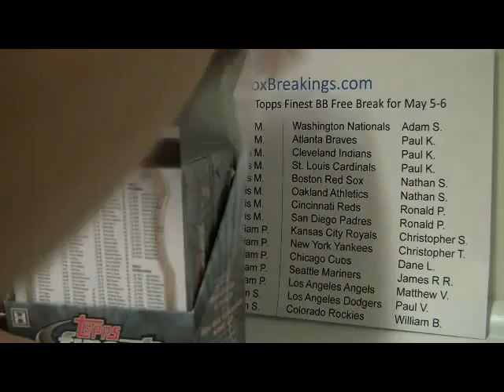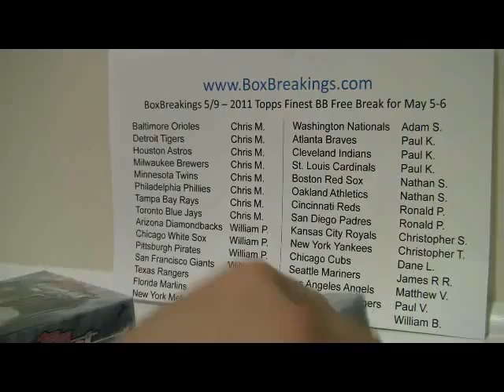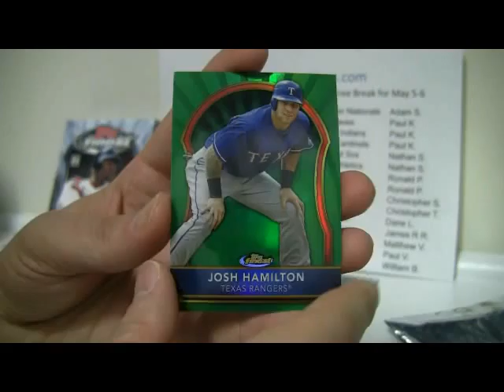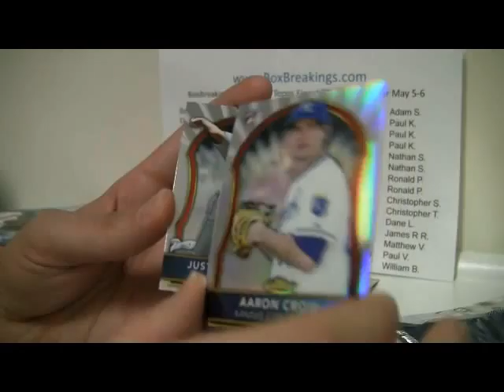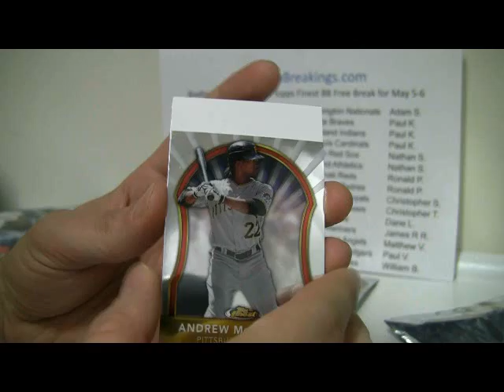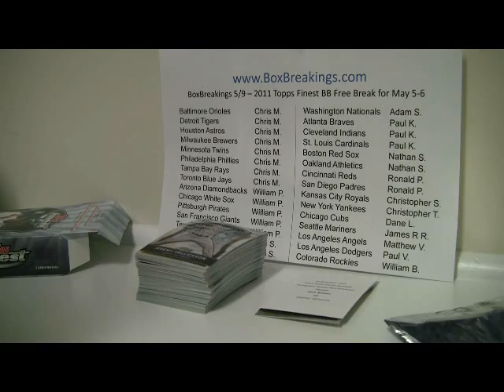BoxBreakings com 2011 Finest BB May 5 6 Free Break Vid